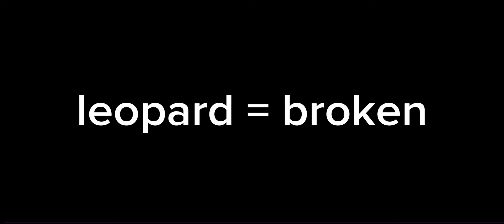BOUNTY HUNTING WITH LEOPARD FRUIT🐆 | MOBILE | BLOX FRUITS